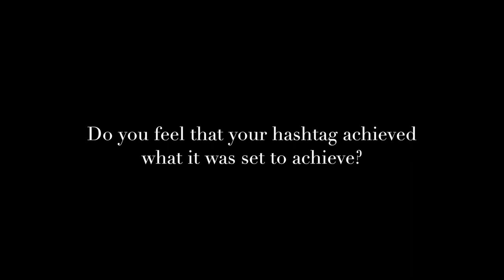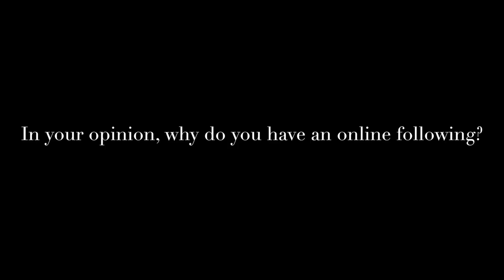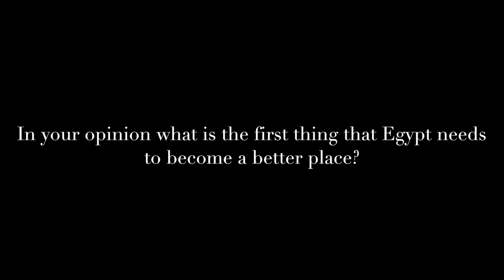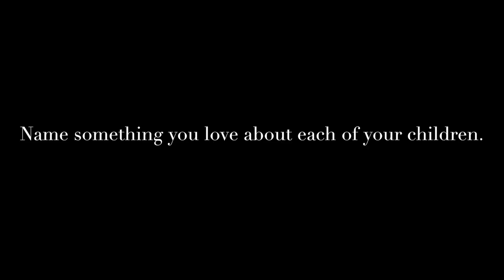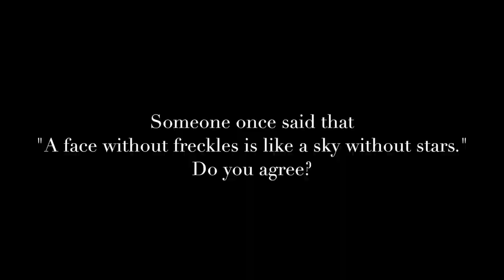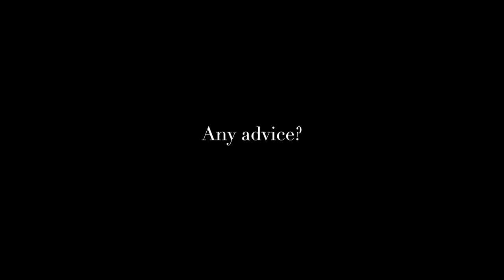INTERVIEW: Hana El Awadi With Sandra Abdalla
Hana ElAwadi is the real deal. Keeping it real is what she does all the time. Her loyalty to being who she is, is contagious. Her authenticity and sensibility, as well as her freckles, are the first few things you notice about her, and the more you spend time with her the more you discover other qualities that truly inspire. She is behind the movement HanaGoesLocal and a few other empowering endeavours, and we think change is coming!!